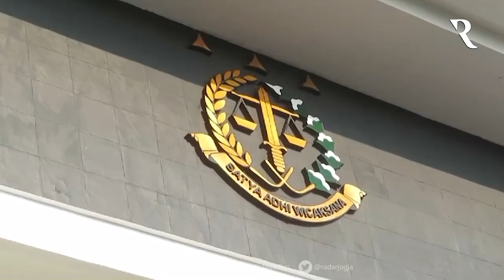Berstatus Tahanan Kota, Kaki Lurah Maguwoharjo Dipasangi Gelang GPS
Kejaksaan Tinggi Daerah Istimewa Jogjakarta memasangkan gelang kaki ke Lurah Maguwoharjo Kasidi. Ini karena sang Lurah berstatus tahanan kota atas kasus korupsi pemanfaatan tanah kas desa di Kalurahan Maguwoharjo. Sehingga Kasidi tidak boleh meninggalkan wilayah hukum Kejati DIJ.

Kasi Penkum Kejati DIJ Herwatan menegaskan peraturan berlaku tegas.  Penerapan gelang kaki juga perdana di Jogjakarta. Ini karena baru Kasidi yang berstatus tahanan kota selama penyelidikan kasus oleh Kejati DIJ.

“Tidak boleh keluar dari wilayah yuridiksi Kejati DIY. Dipasang gelang sebagai pendeteksi jika nekat keluar dari wilayah Kejati DIY. Detektor di gelang kaki tersangka nanti akan menyala, begitupula alat di Kantor Kejati. Ada GPS-nya,” jelasnya ditemui di Kantor Kejati DIJ, Kamis (2/11).

Herwatan menuturkan gelang kaki tidak mudah dilepaskan atau dipotong. Jikalau nekat, maka indikatior lampu akan menyala merah. Selain itu juga ada pelacak keberadaan yang terpasang di gelang tersebut.
VIDEOGRAFER : DWI AGUS ARYANTO/RADAR JOGJA
VIDEOEDITOR  : A. GANIFIANTO/RADAR JOGJA